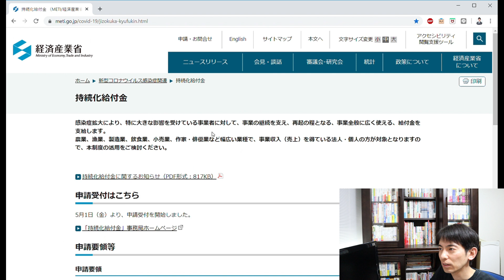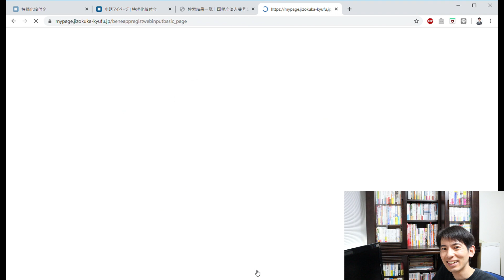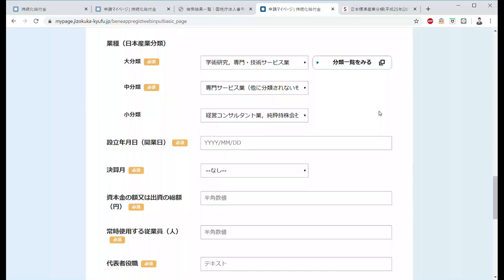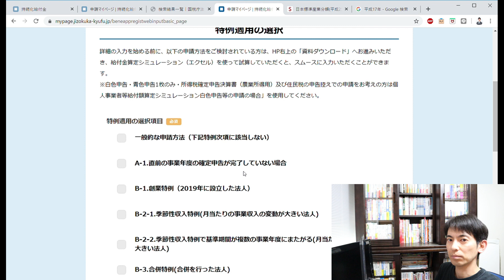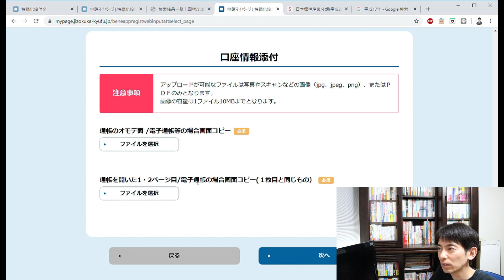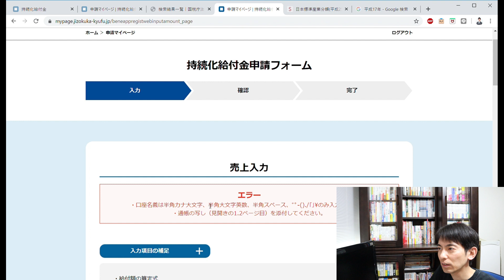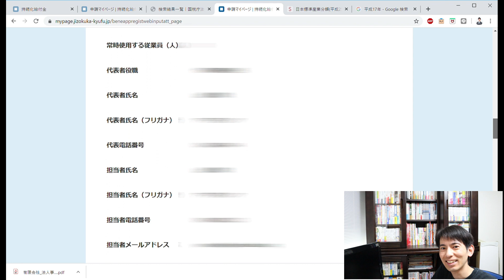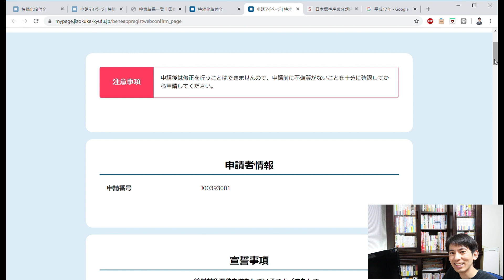【注意点まとめ】持続化給付金申請オンラインで会計士がガチ申請してみた2【中小零細企業 実況プレイ】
零細企業が「持続化給付金」のオンライン申請の実際にする様子を実況配信しました。中小・小規模零細企業が注意すべき点も挙げていきます。「個人事業主」編に続く、申請実況第2弾です。
・ガチで申請する様子を実況
・売上0円の場合
・注意点まとめ

個人事業主編→「【フリーランス注意！】持続化給付金申請オンラインで会計士がガチ申請してみた」

最新情報↓
9月にサイトが刷新されましたので、こちらもご参照ください。→「【New実況！】9月1日ｽﾀｰﾄ！新ｻｲﾄで持続化給付金をｵﾝﾗｲﾝ申請してみた」

2020年5月23日配信
「【超速報！】フリーランス持続化給付金、拡大！給与所得・雑所得OK 今年創業OK＆今の給付状況＆補助金続報」

2020年5月3日配信
「【具体例付き】持続化給付金の申請、売上台帳って何？帳簿の作り方【フリーランス･個人事業主向け】」

2020年5月2日配信
「【超入門】ゼロからわかる持続化給付金。フリーランスが100万円をもらうまでのすべて【個人事業主 5/2最新版】」

2020年5月1日配信
「【5/1最新】持続化給付金 青色申告者は3つの選択肢から有利なもの選べる！

2020年4月29日配信
「【白色限定】持続化給付金を白色申告者がもらうには＆質問大会【フリーランス100万円】」

役者・作家・YouTuberなどクリエイター・アーティスト専門の会計事務所「芸能文化税理士法人」